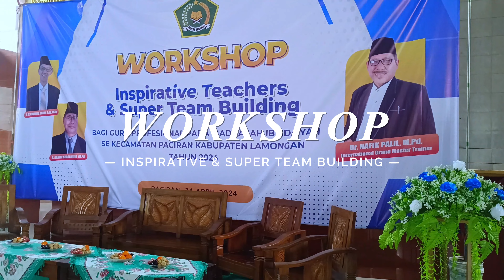WORKSHOP GURU PROFESIONAL TINGKAT MI SE-KECAMATAN PACIRAN BERSAMA DR. NAFIK PALIL DI MIMUHIP4T